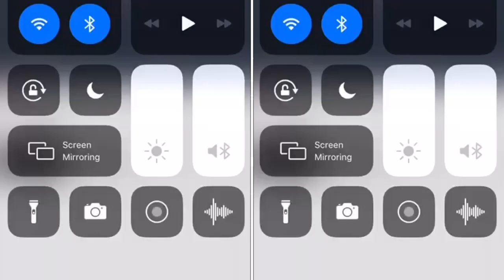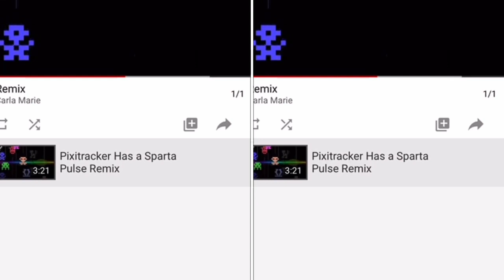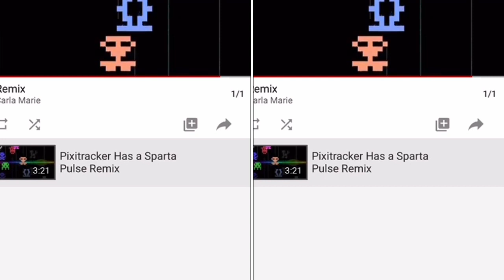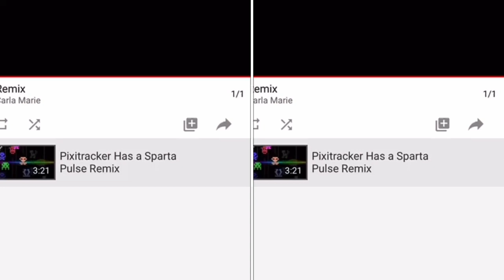Thomas Everett Scott Official